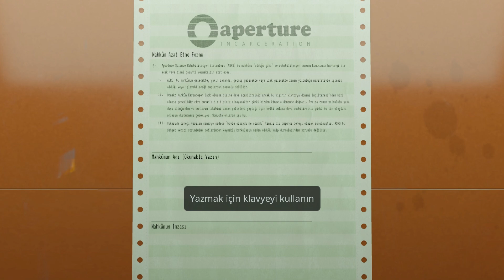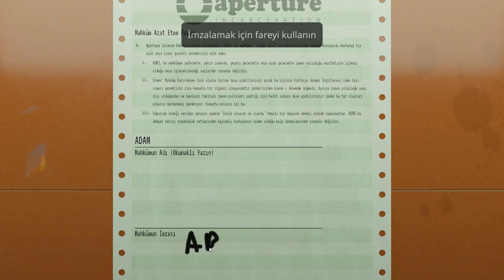Aperture Desk Job - Tam Oynanış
Aperture Desk Job, Valve'ın 2022 yapımı bir aksiyon oyunudur. Portal ile aynı evrende geçen oyun, Steam Deck'in özelliklerini gösterebilmek için onunla eş zamanlı olarak piyasaya sürüldü.

00:00 Ofis (Giriş)
01:10 Tuvalet (Giriş)
05:32 Taret (Giriş)
09:32 Hapishane
12:02 Atış Poligonu
15:04 Yukarı
18:49 Cave Johnson'ın Ofisi
24:55 İşe Geri Dönüş
25:53 Bitiş Jeneriği